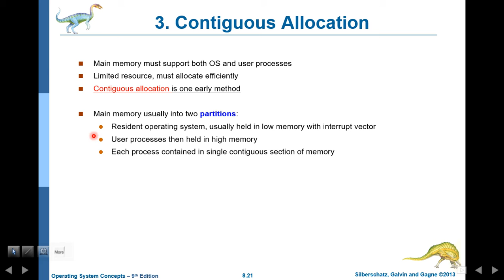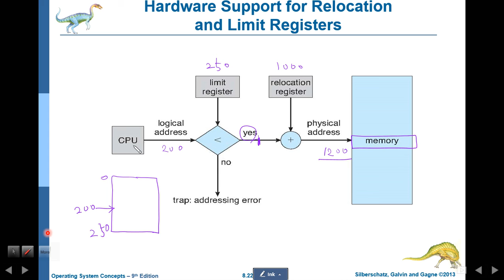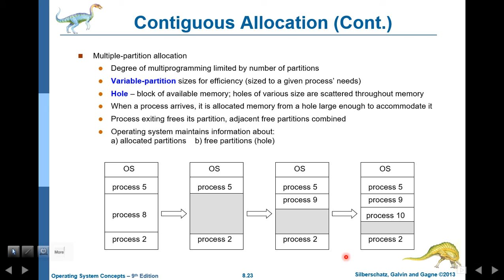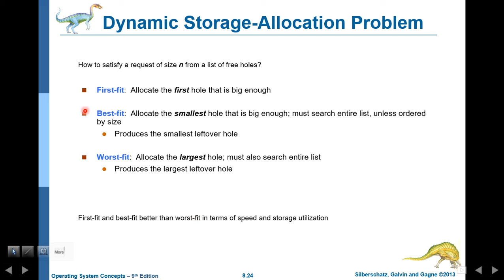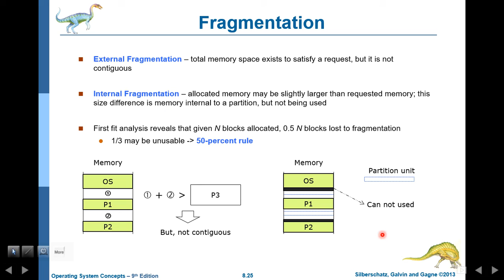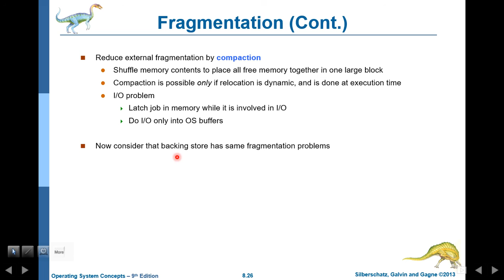os 8 Memory ManagementStrategies 05 continuous alloc